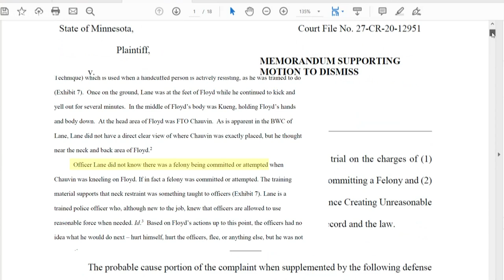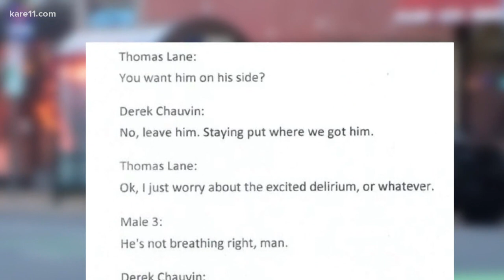Attorney for Thomas Lane asks for dismissal of charges in George Floyd's death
Earl Gray says there is a lack of probable cause to try his client on aiding and abetting second-degree murder and manslaughter.